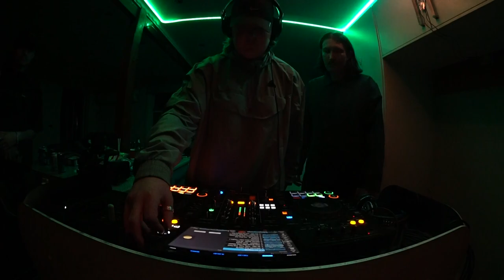Prizefight vs Ned Bennett | Sampler Fight Night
Bringing the UKG encore to Sampler Fight Night, Prizefight and Ned Bennett deliver an hour of Garage, Jungle and Hard Groove for an unforgettable set. This once in a lifetime opportunity is eternalised on our channel. Sampler Presents, Prizefight vs Ned Bennett.